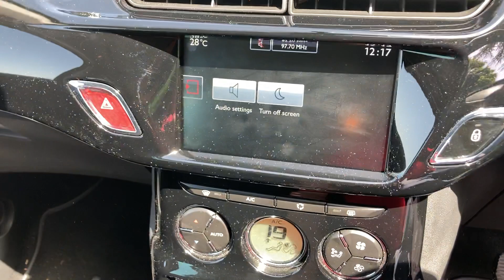CITROEN C3 RF66GRK